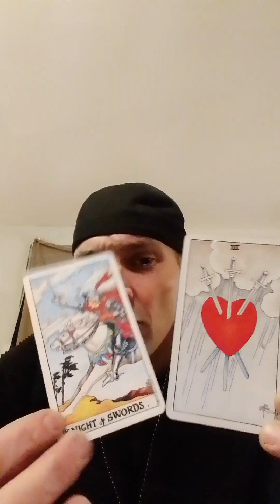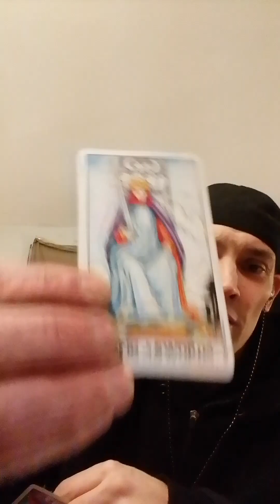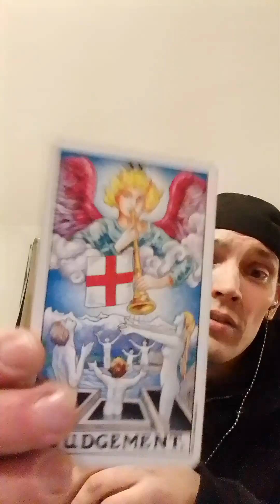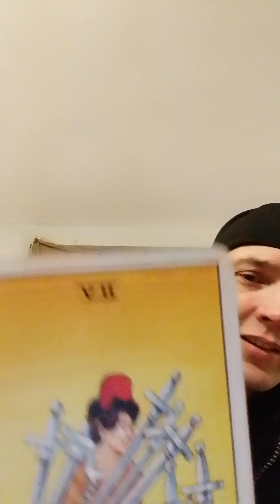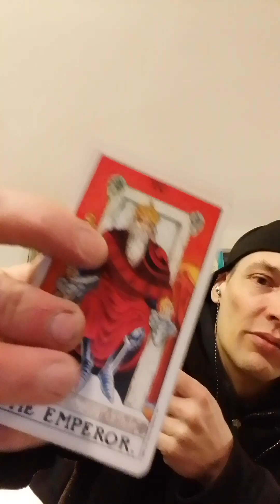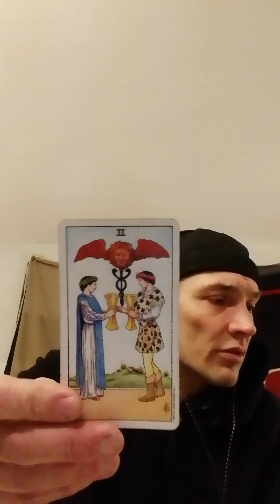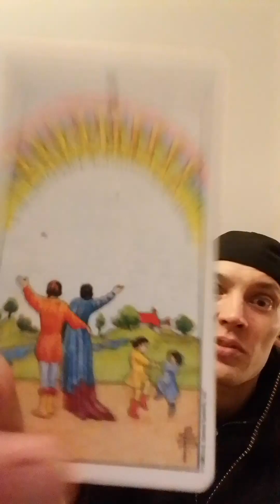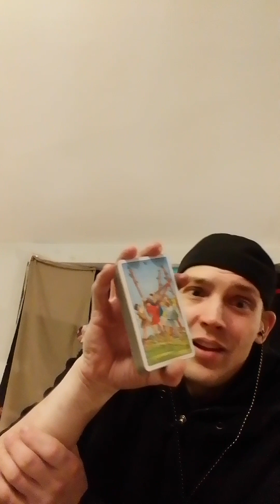CANCER-Part 2 E.K Ray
to help grow the channel.or send a deck to 5-42 Hargrave St. Winnipeg,MB